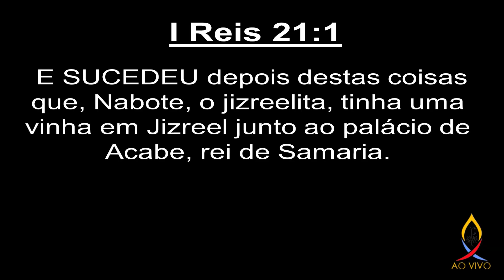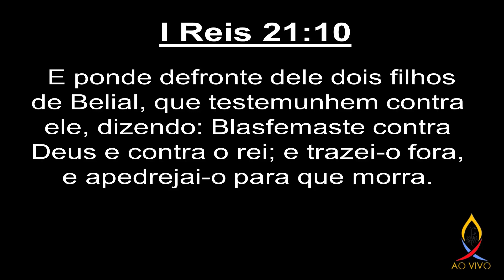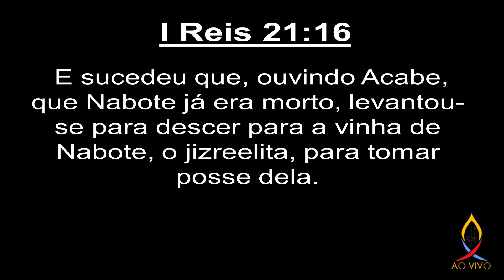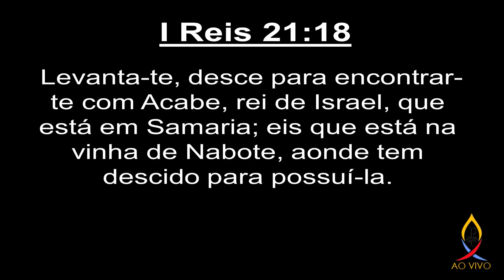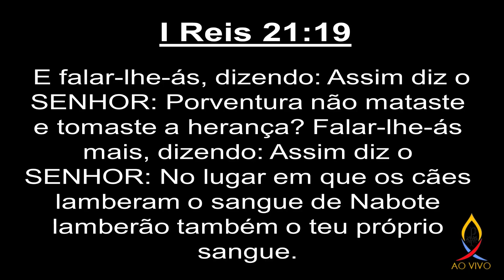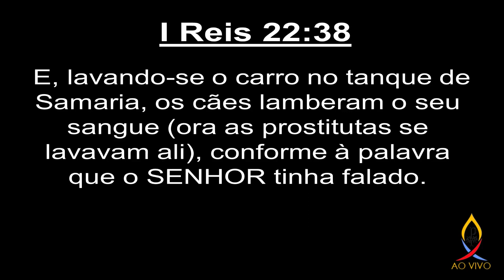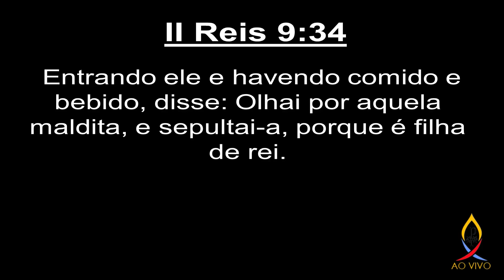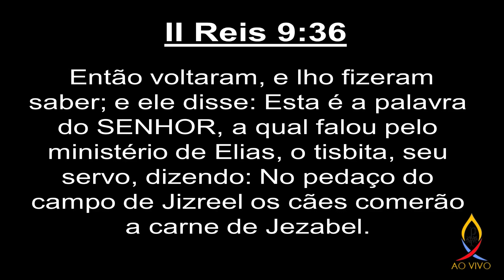Pr. José Carlos Arruda | Culto de Doutrina| AD Paulo Afonso BA | 16/02/2022